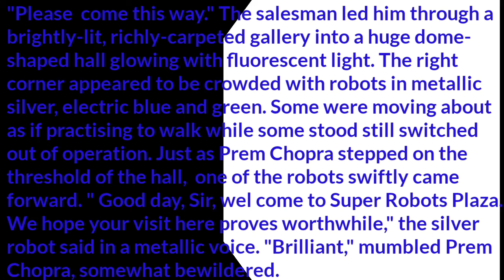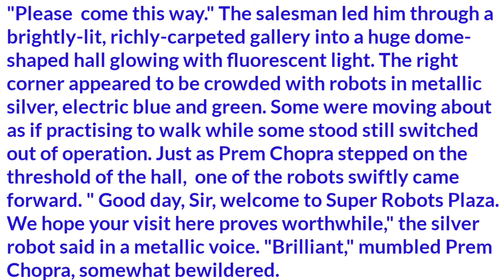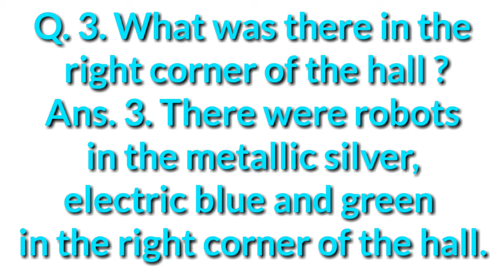Std 10 | English | Unit 02 | The Human Robot | Part 02 | GSEB | SL | Gujarati Medium | Kanti Patel